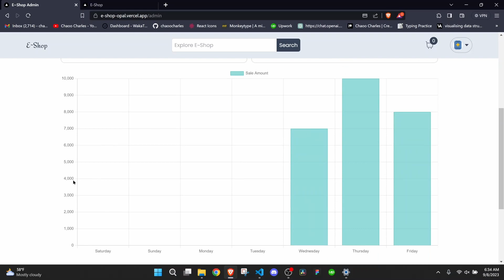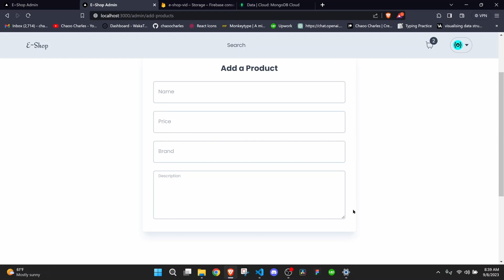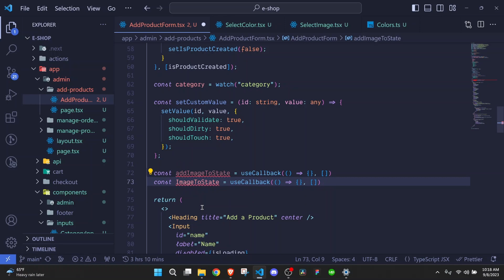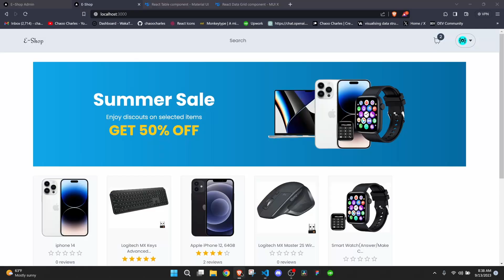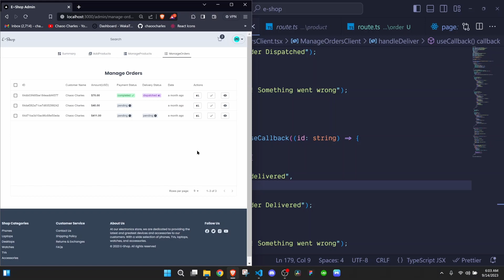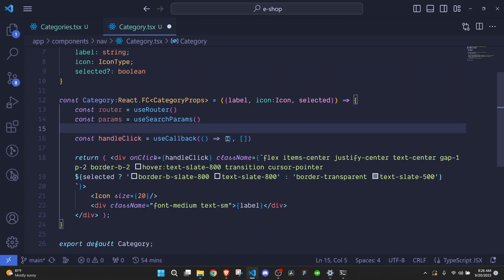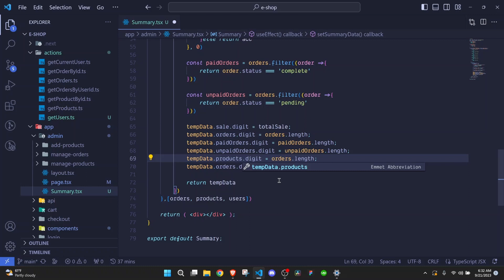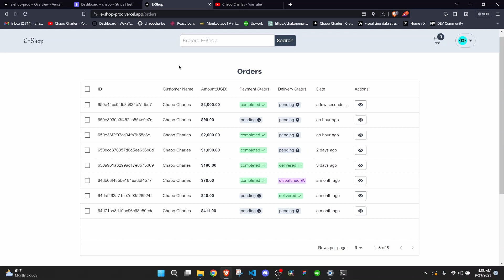Next13 Fullstack E-Commerce 🛒- 38 Admin Dashboard | React, Prisma and MongoDB 🙌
Creating a Fullstack E-Commerce web app in Next13, React.js, Typescript, TailwindCSS, Prisma, MongoDB and more..

Sections:
00:00 -  Intro
04:43 - Nested Routes/Nav
22:20 - Add/Create Products
02:00:25 - Manage Products
02:44:20 - Manage Orders
03:01:17 - Order Details Page
03:25:07 - List Current User Orders
03:32:58 - Fetch Products From DB and Display Them
03:41:09 - Product Categories
03:54:51 - Adding Product Reviews
04:17:07 - Search Bar
04:24:03 - Shop Summary/Stats
04:56:21 - Deploy to Vercel